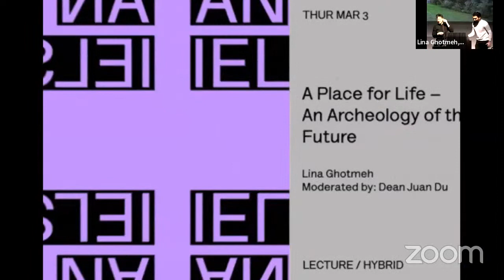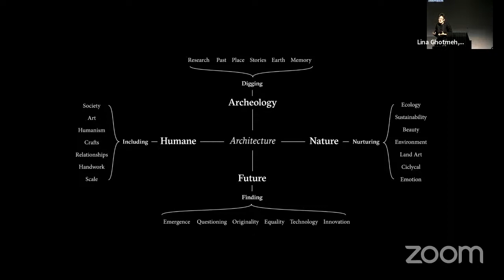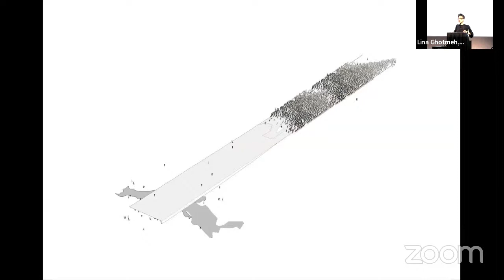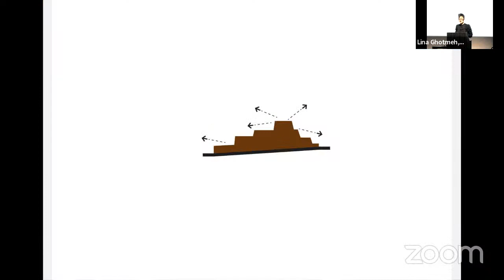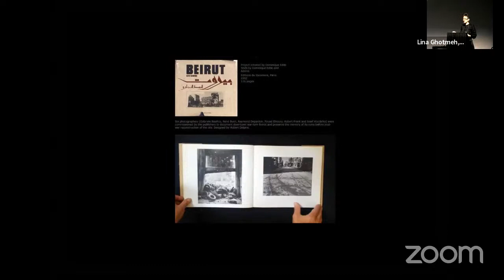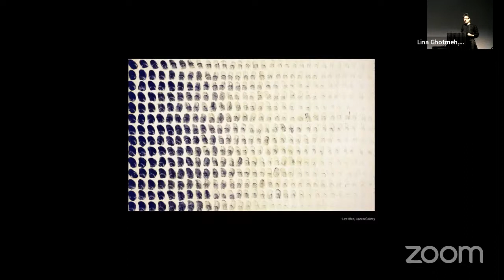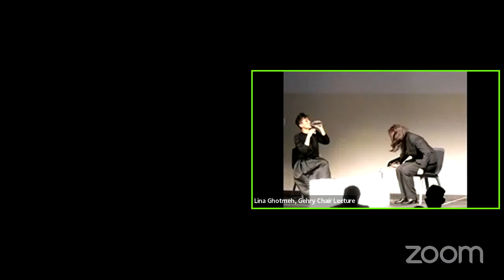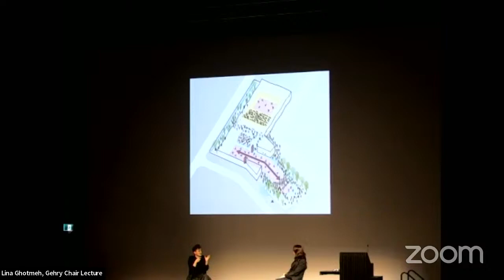A Place for Life — “An Archeology of the Future”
Lina Ghotmeh, the 2021-22 Frank Gehry International Visiting Chair in Architectural Design, delivers a public lecture, A Place for Life — an Archaeology of the Future. This online and in-person event includes a conversation with Dean Juan Du and is the second of two public Gehry Chair events.

More than a method of work, Archaeology of the Future is a real approach to the built environment invented by Ghotmeh through her practice, Paris-based Lina Ghotmeh — Architecture. Her firm’s designs develop from thorough historical research and emerge as exquisite interventions that enliven memories and senses. In this Archaeology of the Future, every new gesture is drawn from the traces of the past. A link is drawn between Time, Memory, Space and Place, but also between the Human and the Natural. The past meets the future as histories are unearthed and memories excavated to allow for questioning, innovation and a more sustainable architecture.

Through a “humanist” approach, Ghotmeh’s practice emphasizes the work of the hand and craftsmanship. Through this, the built embraces the traditions of its localities, while validating the subjective experience and the collective memory of those who experienced them. Projects such as the Estonian National Museum in Tartu, Estonia find their contexts in difficult pasts, listening to ancestors and promoting their voices to guide us toward better futures. Similarly, Stone Garden in Beirut, Lebanon anchors that city’s eventful past in the present by calling forward its ruins, its “voids," its histories of conflicts and its ongoing challenges. Home to inhabitants but also to the Mina Image Center, a space dedicated to reflection, debates and exhibitions on the Middle East, the building embodies an Earth-like envelope, hand-chiseled by artisans fleeing neighbouring wars. Its skin was further imprinted in 2020 by the Beirut port explosion, an event that emphasized the ephemerality of our breathing bodies and their relationship to the built one.

In the epoch of the Anthropocene, the need to build better futures has become more urgent. From circular economies to energetic autonomies, the mission of architecture is clear: to achieve a future of symbiosis where everything is a resource and nothing and no one is forgotten.